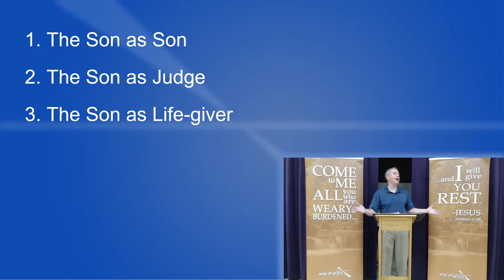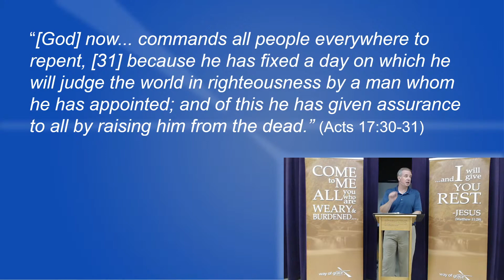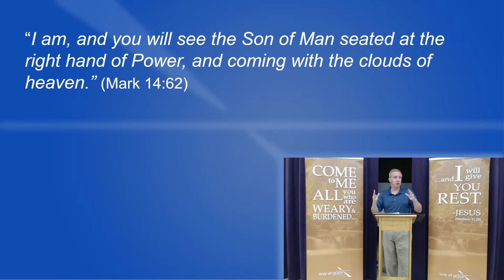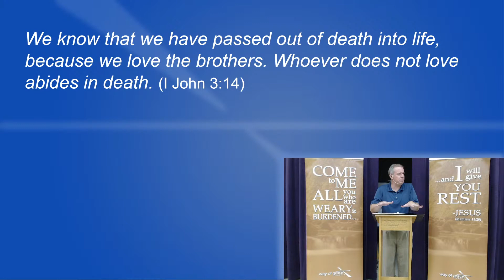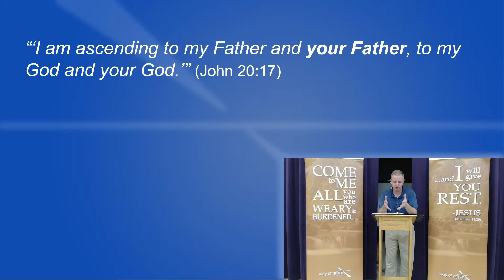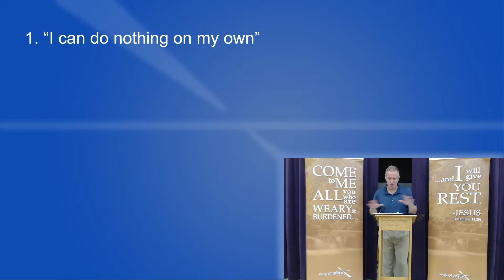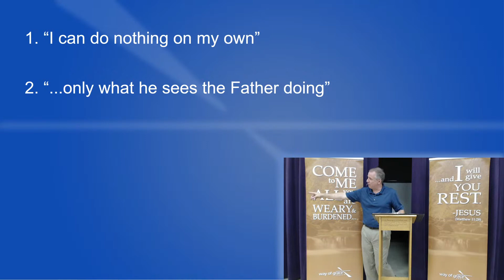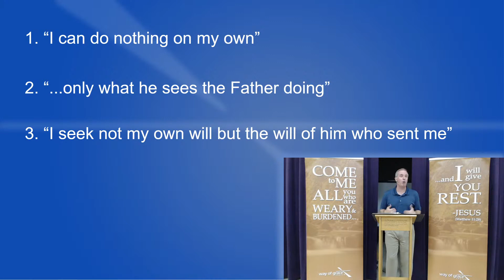"Being a Son Like the Son" (John 5:19-30)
Series: "John and the Seven Signs of Jesus"